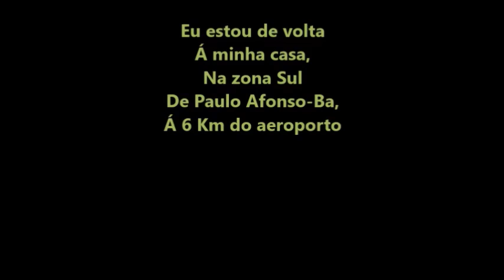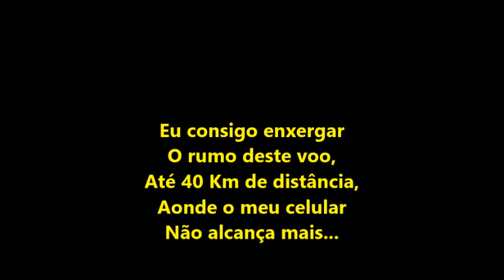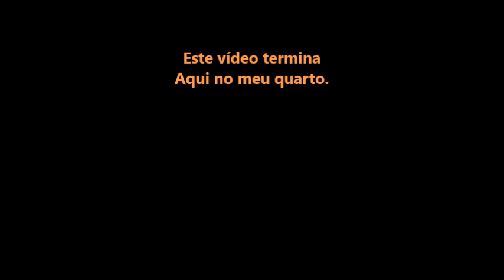Voo 4047 da Azul Linhas Aéreas filmado por mim e por 2 amigos meus em 16/03/2023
AIRCRAFT
ATR 72-600
REGISTRATION
PR-AQJ
Voando prá Recife-Pe.
Filmagem de Washington Luís as 14:48hs
Filmagem de André Moto taxi das 14:48hs
Hora da decolagem deste voo no aeroporto de Paulo Afonso-Ba 14:48hs.
Filmagem de mim mesmo no meu quarto até chegar atrás de minha casa entre 14:43hs até as 14:44hs...
Filmagem deste  voo com o meu celular enquanto ele passou atrás de minha casa as 14:49hs
Filmagem final deste vídeo em imagens aceleradas entre 14:55hs enxergando o rumo deste voo até eu voltar prá o meu quarto as 15:00hs.